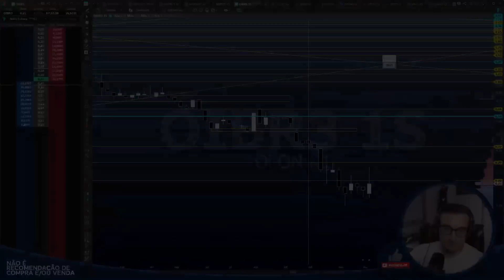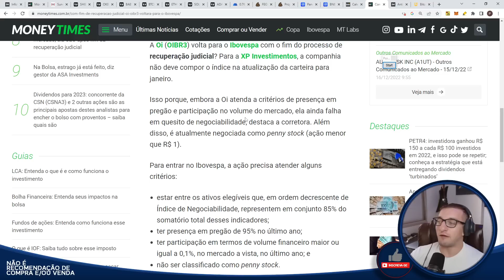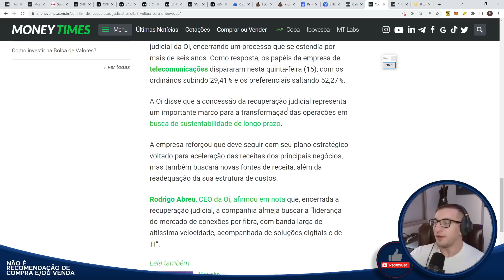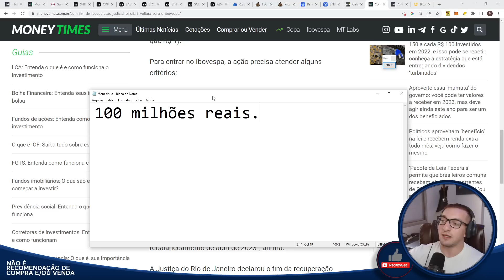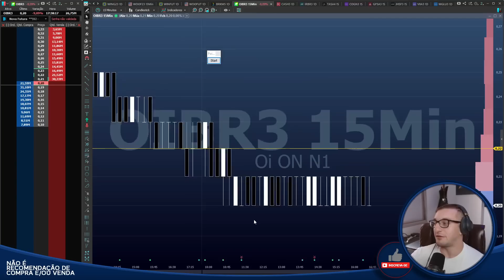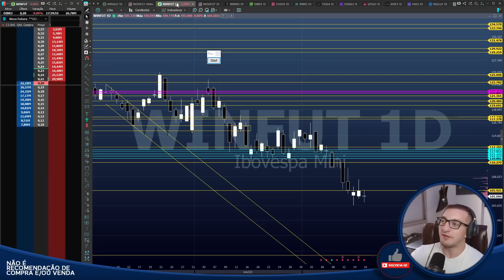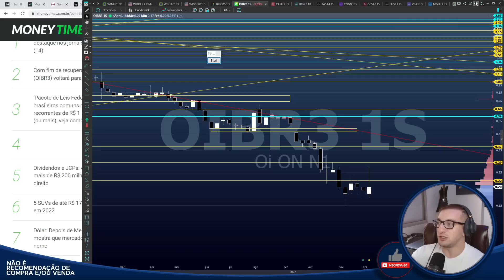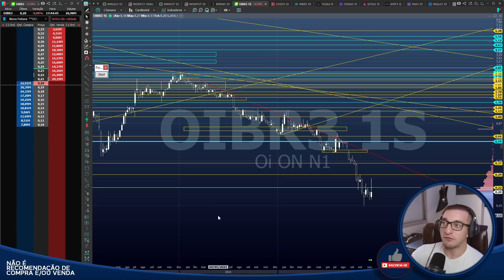OIBR3 no IBOV - Isso MUDA TUDO?